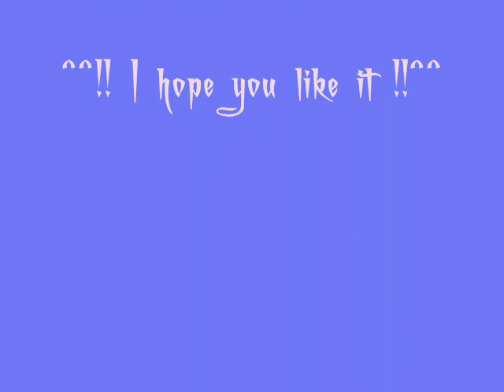Hinata - Engelsstaub ( Angel Dust )